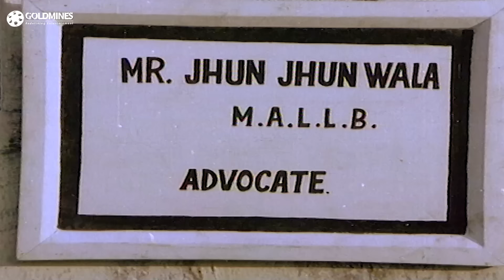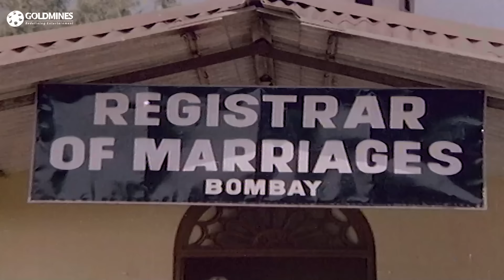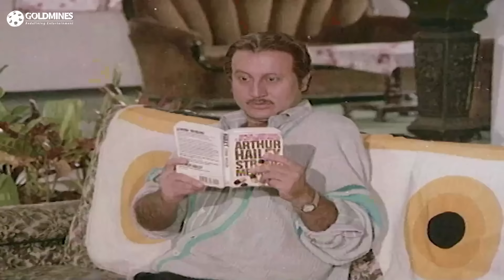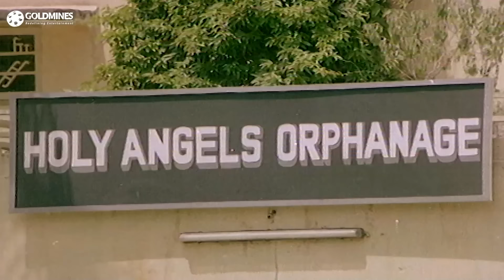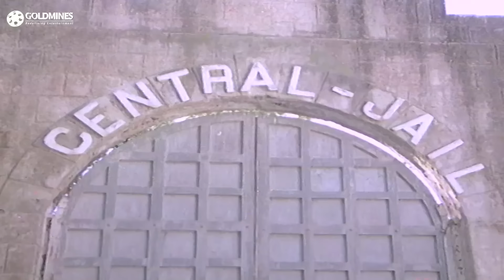Pyar Hua Chori Chori (HD) - Superhit Romantic Hindi Movie | Mithun Chakraborty,Gouthami, Anupam Kher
A simple man named Vijay is hired by a lawyer to act as the husband of Radha, a spoiled girl from a rich family. However, a dark secret from Vijay's past soon puts him in prison.

Movie: Pyar Hua Chori Chori (1991)
Starcast:- Mithun Chakraborty, Gouthami, Shikha Swaroop
Directed by:- K. Bapayya
Produced by:- Ramesh Rao